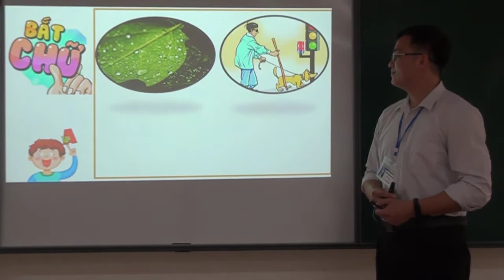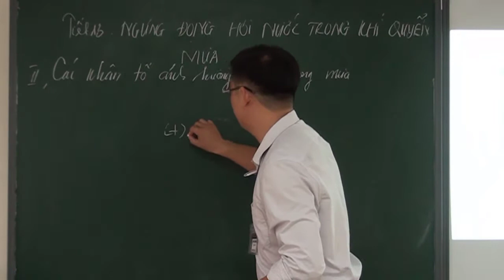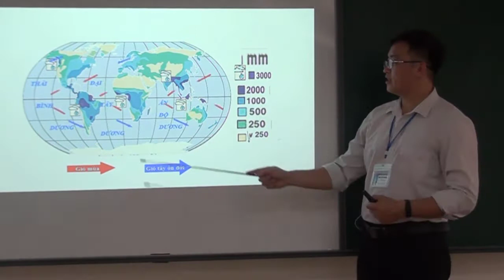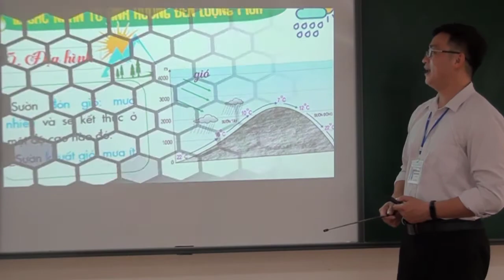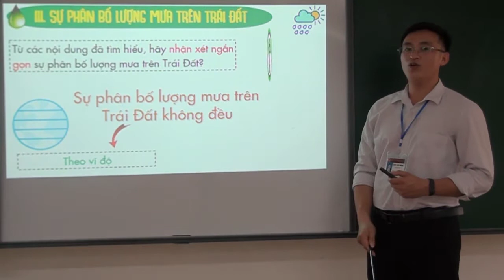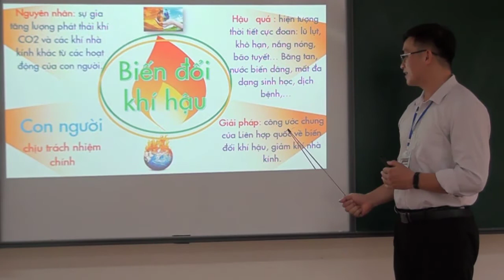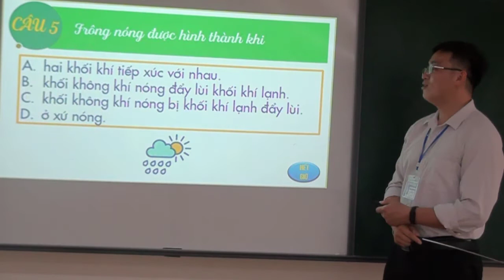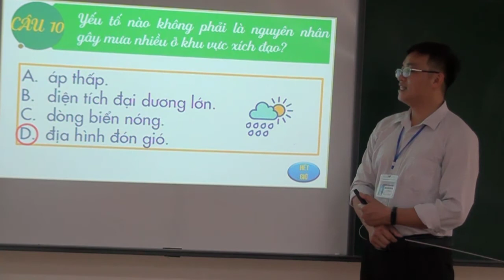Địa lý 10. Tiết 13: Ngưng đọng hơi nước trong khí quyển... Thầy Seo Văn Mừng - THPT số 1 TP lào Cai